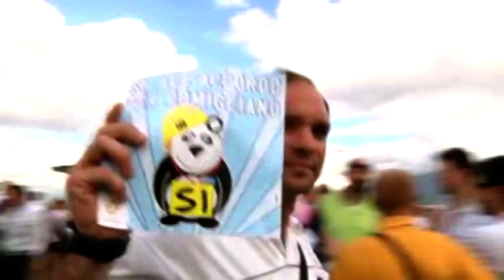DIETROFRONT E PASSERELLA - Luca Errico vs Lello Russo | Movimento 5 stelle Pomigliano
Ciao a tutti, sono passati quattro mesi da quando sono finite le elezioni qui a Pomigliano d'Arco, le elezioni comunali. Come tutti ben sapete il centro-sinistra ha perso, con tutti i suoi progetti faraonici: le strisce blu, i mega-centri commerciali. E a Pomigliano adesso governa il centro-destra, coalizione che in campagna elettorale si è assunta diversi impegni. Purtroppo dobbiamo già constatare che su uno di questi impegni ha già fatto dietrofront. Parliamo dell'impegno di trasmettere tutte le sedute del Consiglio comunale in diretta via web. Vediamo l'impegno preso dall'allora candidato sindaco Lello Russo durante la campagna elettorale e confrontiamolo con quanto detto al primo Consiglio comunale tenutosi ad inizio giugno. Prima dice: "...La prima cosa è che i consigli comunali devono essere trasmessi nelle case dei cittadini, su questo non transiggo. Se io dovessi essere Sindaco ognuno di voi avrà la possibilità di ascoltare i vostri rappresentanti e di valutare ciò che fa l'amministrazione." Dopo, eletto Sindaco, dice: "...Onde dare la più ampia visibilità dell'azione amministrativa favoriremo tutte quelle associazioni o televisioni che vorranno trasmettere sia via web che per tv i nostri Consigli comunali." Siamo passati da: "l'Amministrazione comunale trasmetterà le dirette del Consiglio comunale a l'amministrazione favorirà chiunque voglia trasmettere il Consiglio comunale". Ma le dirette del consiglio comunale e quindi la trasparenza del consiglio stesso non può essere delegata a un'associazione, a un movimento o a chicchessia. La sensibilità deve appartenere all'amministrazione comunale e devono provvedere loro a offrire questo servizio alla cittadinanza. Anche perchè, pensate che, in occasione dell'ultimo Consiglio comunale che abbiamo ripreso, c'erano circa mille persone che seguivano la diretta e ci saranno state al massimo trecento persone all'interno dell'aula consiliare. Quindi, se anche quest'amministrazione non riesce a capire l'importanza di questo servizio, che i consiglieri comunali continuassero pure a parlare solo per ascoltarsi. Evidentemente la trasparenza non è un punto fondamentale per l'attuale amministrazione! E' invece fondamentale fare passerella dinanzi alle telecamere per sostenere un referendum imposto da un'azienda, la Fiat, ai lavoratori, ai quali ha chiesto se morire di fame o lavorare senza diritti. Quest'amministrazione comunale, il Sindaco e tutte le istituzioni che sono scese in campo per appoggiare questo referendum non rappresentano nessuno perchè sono ideologizzati e fanno una battaglia di classe favorendo il più forte. Ci vadano loro in catena di montaggio a quelle condizioni! Luca Errico